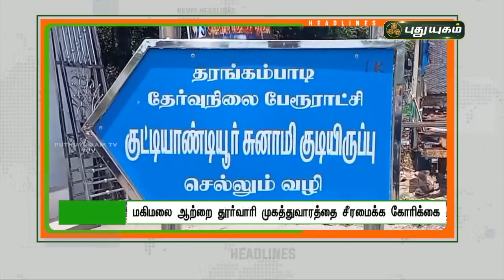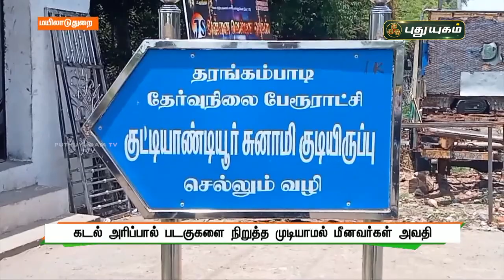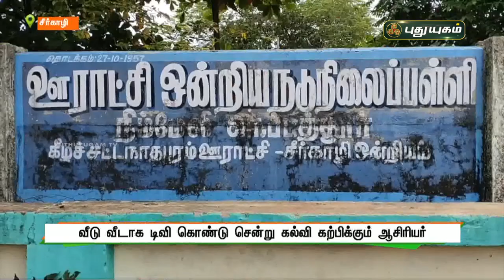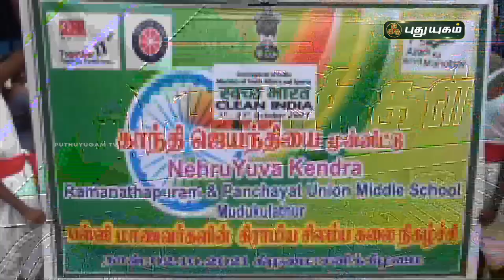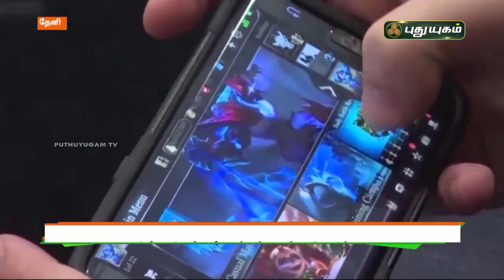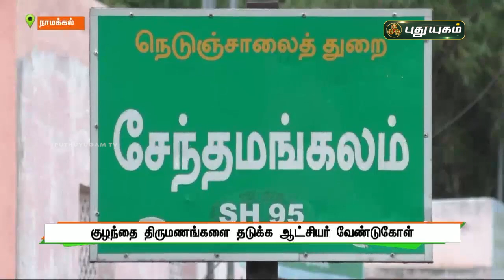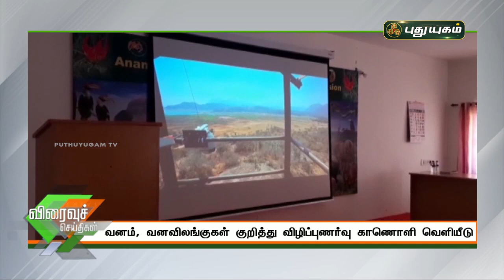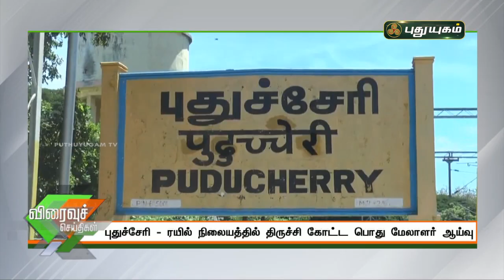புதுயுகம் செய்திகள் | 8 AM News | 03/10/2021 | PuthuyugamTV